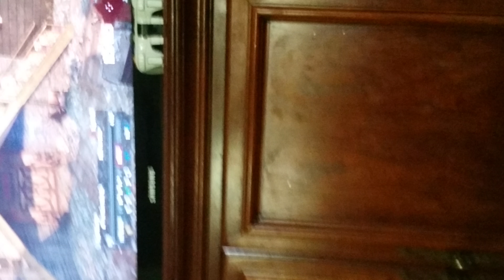Back at it again with the crappie quality